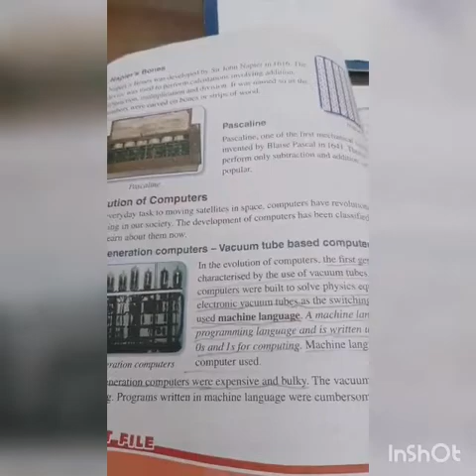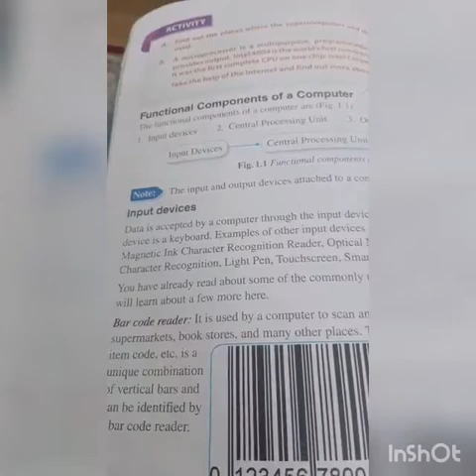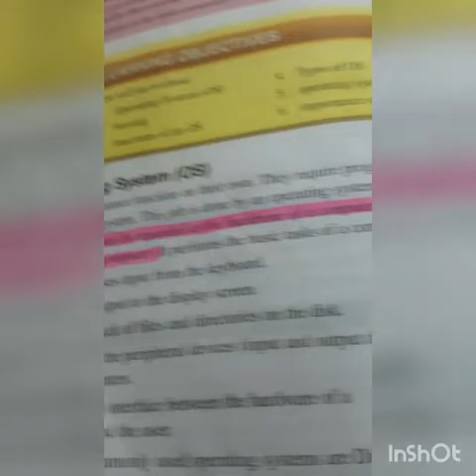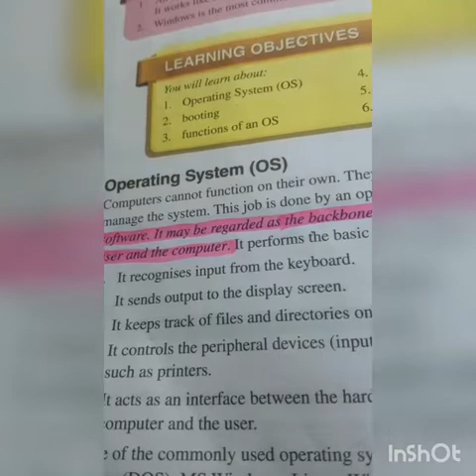Computer class 6,video#1